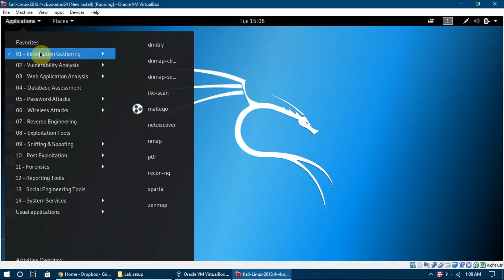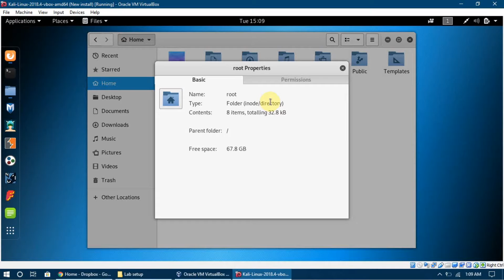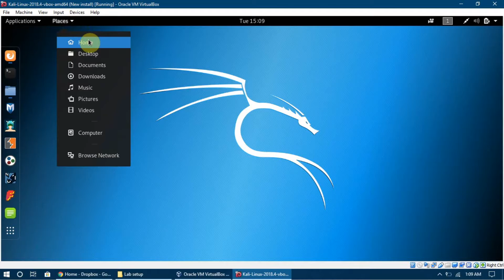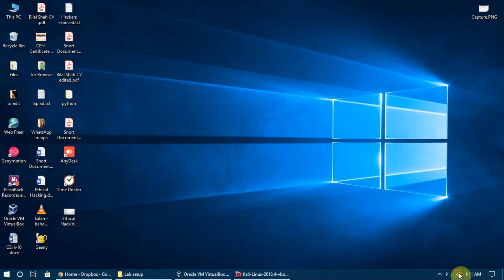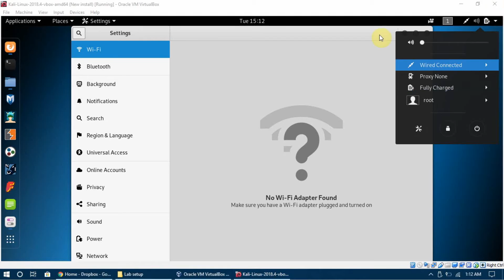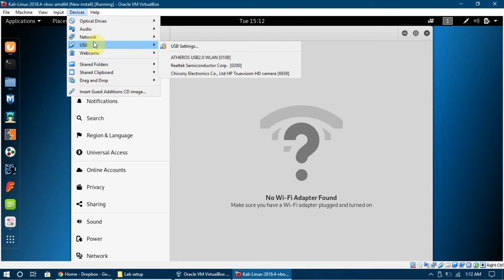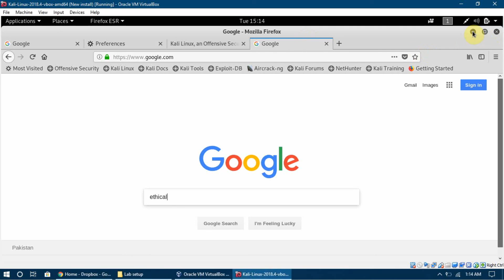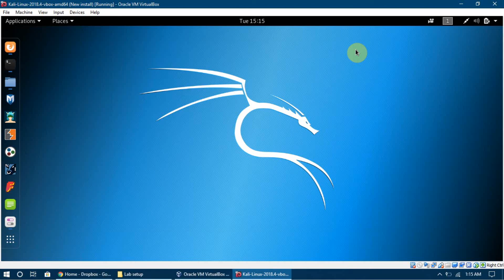White Hat 2019: 3.1 l Kali Linux Overview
An ethical hacking course for beginners taking you from wondering what hackers do to set up a lab, learn Kali Linux, and conduct your own penetration testing!

In this course, you will learn:

- Introduction to Ethical Hacking! What is it?
- Setting Up the Lab Environment
- Kali Linux Basics
- Network Penetration Testing
- Network Penetration Testing - Pre Connection Attacks
- Network Penetration Testing - Gaining Access To Networks
- Network Penetration - Post Connection Attacks
- Network Penetration - Detection & Security
- Gaining Access to Computers - Server Side Attacks